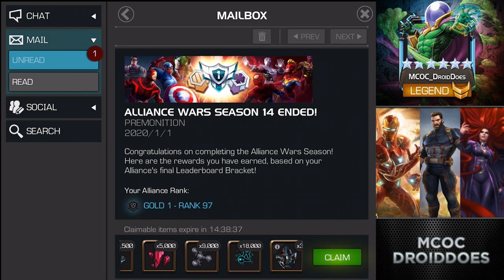HUGE Start to 2020! Six 5 Star Crystals + Three 6 Star Basic Crystals = Worst. Opening. Ever??